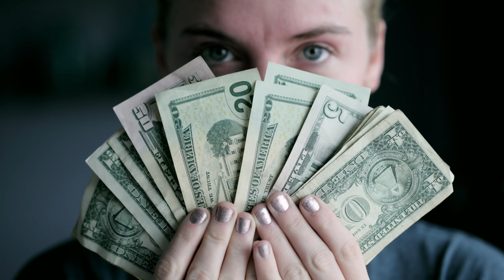Faut-il être riche pour investir dans l'immo ? 💰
Faut-il être riche pour commencer à investir dans l'immobilier ? La première chose que tout le monde doit avoir en tête c'est que c'est l'immobilier qui va vous rendre riche et non pas le contraire. Parce que la plupart de ceux qui sont riches ont de l'immobilier.

Le plus grand conseil que je vais vous donner c'est de réfléchir en termes d'endettement. Utiliser 100% de votre capacité d'endettement tout le temps. Dans l'immobilier le temps c'est de l'argent et le temps joue pour vous parce qu’il va reconstituer votre capacité d'endettement encore plus fort puisque vous serez petit à petit propriétaire de ce bien immobilier.

À bientôt.

Bon visionnage.

★ MES PAGES FACEBOOK :
Suivez toute mon actualité sur la page Facebook :